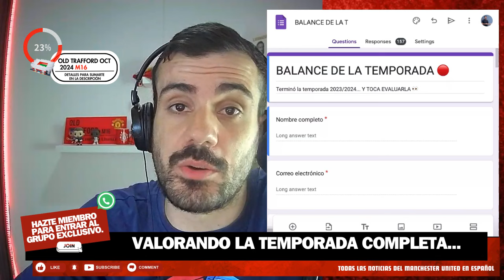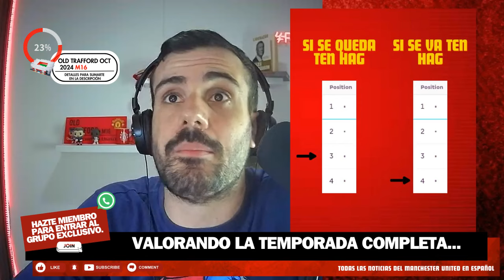VALORACIÓN FINAL DE LA TEMPORADA 📊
La temporada del equipo DEL 1 AL 10 👀

¿Debe seguir Erik ten Hag? 🤔

¿Cuál podría ser su reemplazo? 🔥

Todo el análisis y SUS PUNTUACIONES 📊

ACLARATORIA PARA LOS QUE QUIEREN SUMARSE AL OBJETIVO CAMINO A OLD TRAFFORD, OCTUBRE 2024 ‼:

Los que aporten de 5 DOLARES AMERICANOS o el equivalente en tu moneda local en adelante, tendrán el contenido exclusivo desde ahorita, hasta el viaje. Además de ser mencionados en el mural especial ❤

Los que aporten de 50 dólares americanos o el equivalente en tu moneda local en adelante, les traeré un pequeño regalo/souvenir de Old Trafford 🎁 (Si estás en Colombia, envío gratis, ya si es fuera, tendrías que correr con los gastos de envío).

De antemano: GRACIAS por querer aportar ❤

GRACIAS POR APORTAR AL GRAN OBJETIVO: United A Mi Manera... OLD TRAFFORD 2024 🛫🔴🏟️

Juntos viviremos la experiencia de viajar al TEATRO DE LOS SUEÑOS en octubre de 2024 ❤️

ID: 3417903

BANCOLOMBIA:

Ahorros

BANCO DE CHILE:

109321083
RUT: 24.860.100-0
Cuenta vista